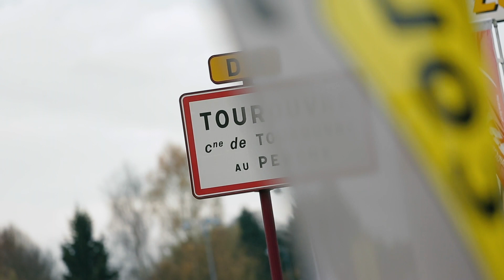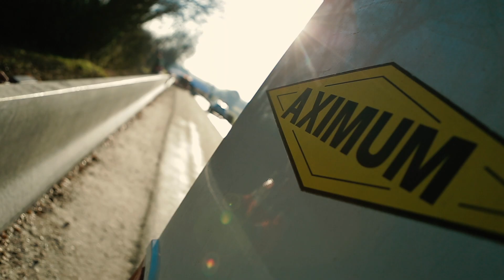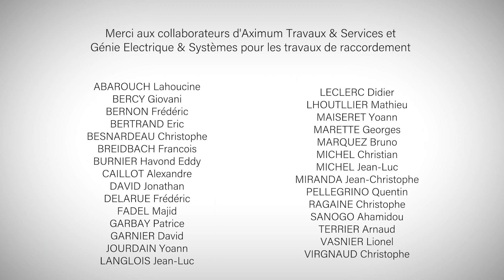Route solaire : chantier Wattway en Normandie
Le 22 décembre 2016, le premier kilomètre de route solaire Wattway était inauguré en présence de Ségolène Royal, Ministre de l’Environnement, de l’Energie et de la Mer. Ce site pilote, composé de 2 880 dalles photovoltaïques, a été installé sur la RD5, entre la sortie sud de Tourouvre et le croisement avec la N12, au lieu-dit le Gué-à-Pont. L’électricité produite par ce tronçon de route solaire est renvoyée sur le réseau Enedis. Ce chantier s’inscrit dans le cadre de la réalisation de projets innovants et ambitieux, en application de la loi de transition énergétique et de la croissance verte.

Production : Colas (2017)
Production exécutive : Satellite Multimedia
Réalisation : Vincent Vidal